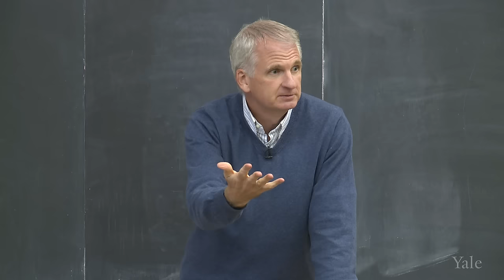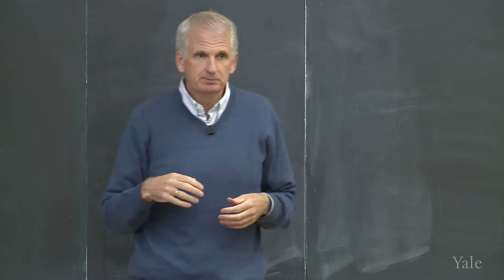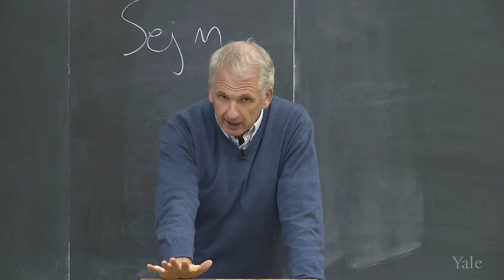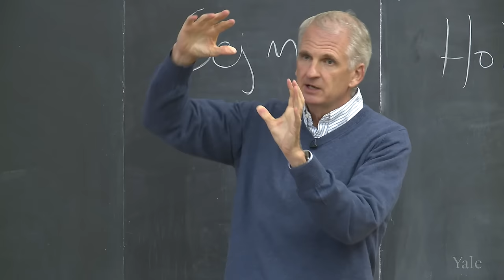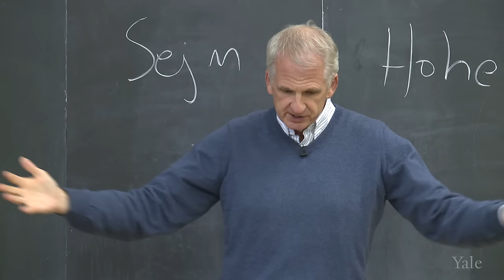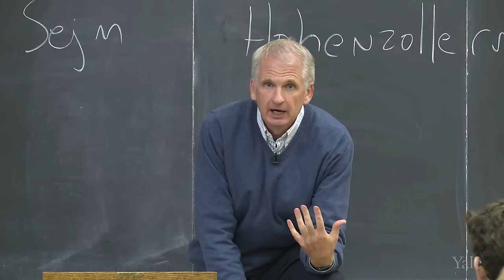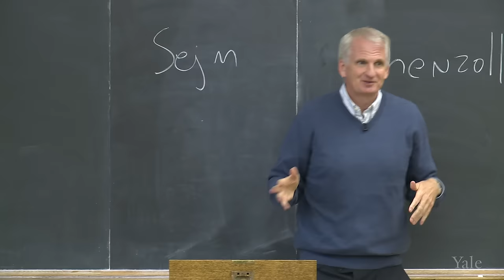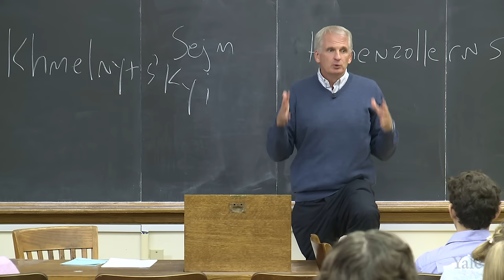Timothy Snyder: The Making of Modern Ukraine. Class 9. Polish Power and Cossack Revolution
Class 9 explores the influence of the Polish state on how Ukraine developed.

Timothy Snyder is the Richard C. Levin Professor of History at Yale University and a permanent fellow at the Institute for Human Sciences in Vienna. He speaks five and reads ten European languages.

Ukraine must have existed as a society and polity on 23 February 2022, else Ukrainians would not have collectively resisted Russian invasion the next day.  What does it mean for a nation to exist?  Is this a matter of structures, actions, or both?  Why has the existence of Ukraine occasioned such controversy?  In what ways are Polish, Russian, and Jewish self-understanding dependent upon experiences in Ukraine?  Just how and when did a modern Ukrainian nation emerge?  For that matter, how does any modern nation emerge?  Why some and not others?  Can nations be chosen, and can choices be decisive?  If so, whose, and how?  Ukraine was the country most touched by Soviet and Nazi terror: what can we learn about those systems, then, from Ukraine?  Is the post-colonial, multilingual Ukrainian nation a holdover from the past, or does it hold some promise for the future?